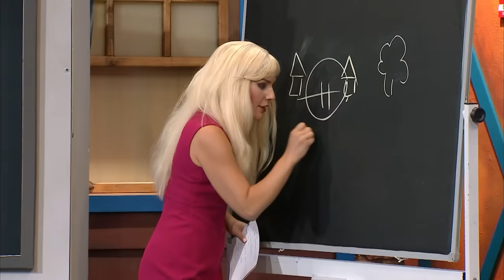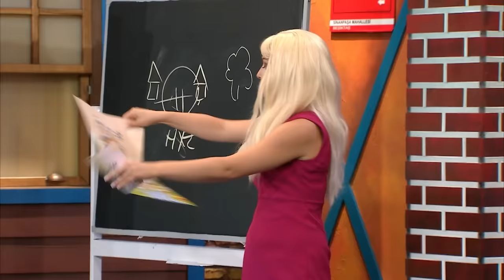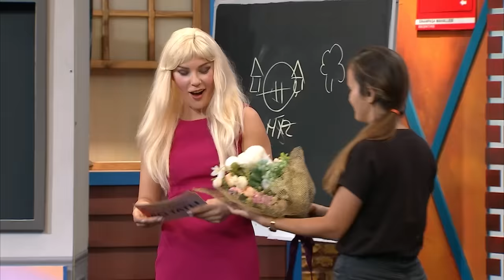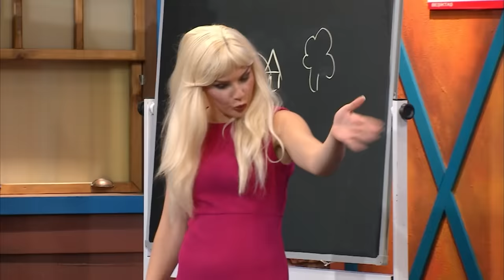Babaannemden Masallar (121.Bölüm) - Çok Güzel Hareketler 2